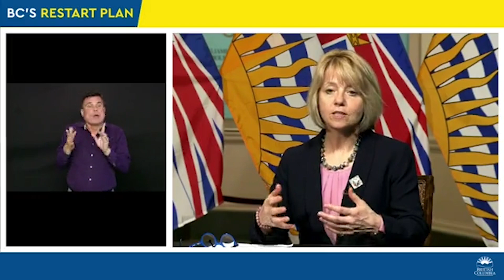COVID-19: B.C. health officials say provincial plan accounts for second wave | Vancouver Sun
Provincial officials provide an update on coronavirus restrictions.